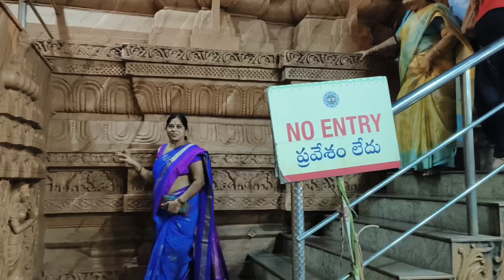Puri jagannath Temple vlog Banjara hills || vlogvideo|| Sulochana's world